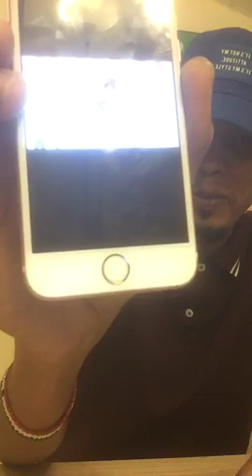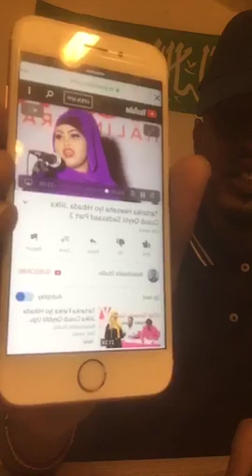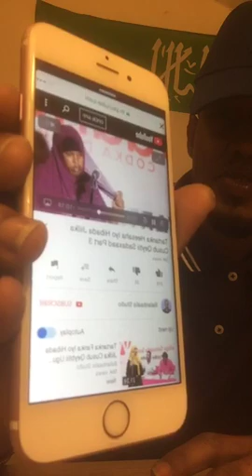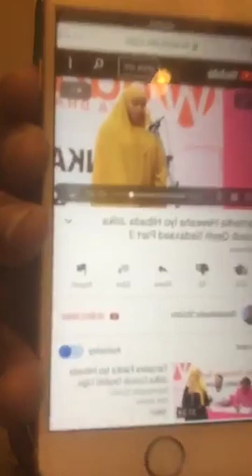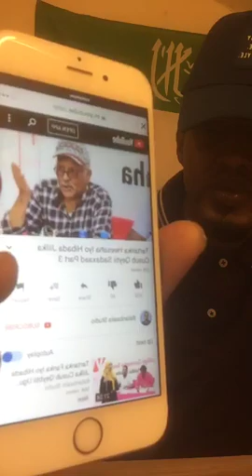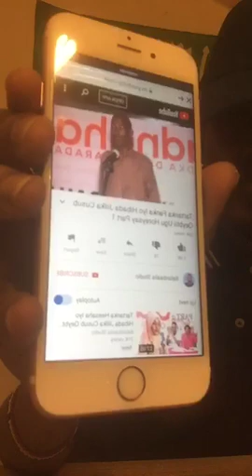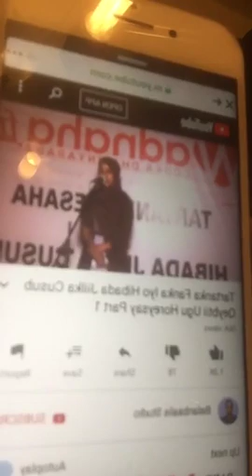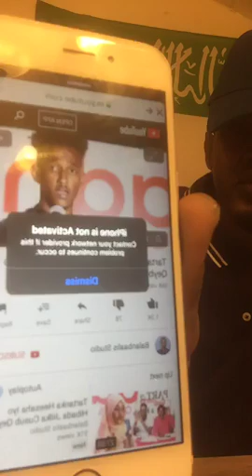Qadadwaynta iyo fanka ama suganta ya kala gadha xirsi oo ina kahin is yidhi hos ugu dhig iyo s